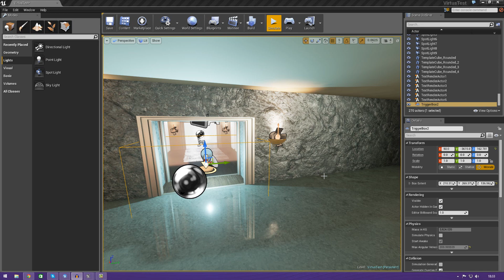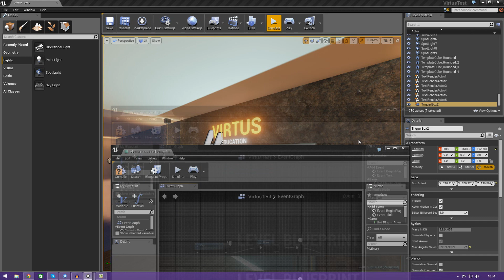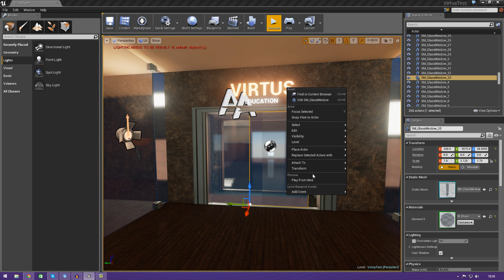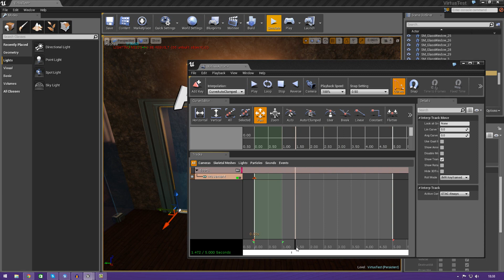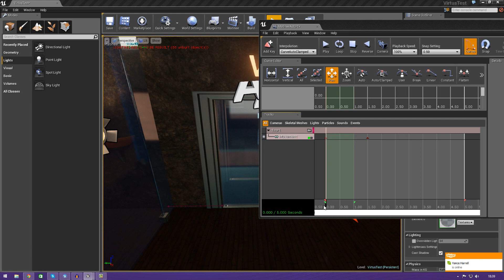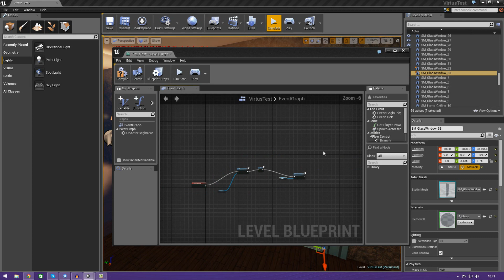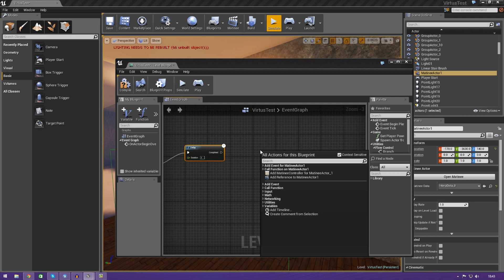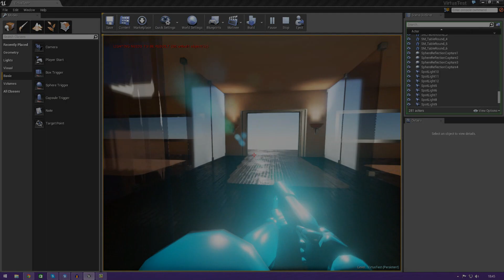Unreal Engine 4 Blueprint Creations - #1 Sliding Doors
This is episode 1 of my Unreal Engine 4 Blueprint Creations Series where we create a variety of scripts inside of blueprints to get a solid understanding of how blueprints work and how we can create mechanics and assets to form our own game.

In this video we show you how to create a set of moving doors that automatically slide open as you walk towards them and close again once you've moved away.

We do this by utilising triggers, matinee and some cinematic play & reverse functions.

Next Video
In the next video we'll be creating a basic elevator using matinee, triggers and some basic blueprinting.